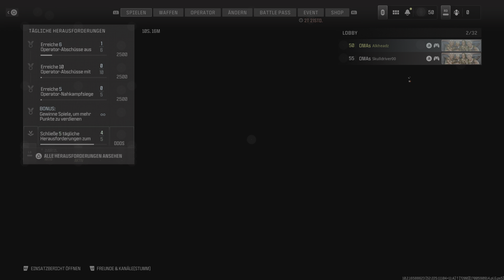Call Of Duty: Modern Warfare 3 - Sieg mit 33 Kills 6 Verteidigungen MVP @ Stellung auf Invasion